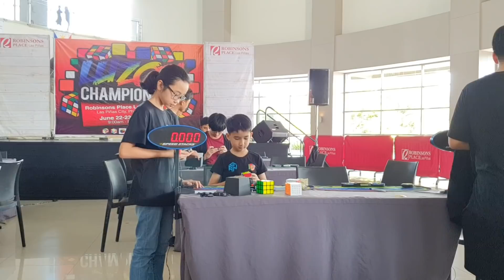Winning 2x2 Average of 2.33 at Luzon Championships 2019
Taken June 23 at Luzon Championship 2019, Las Piñas City, Philippines